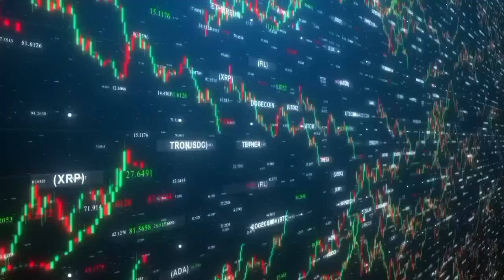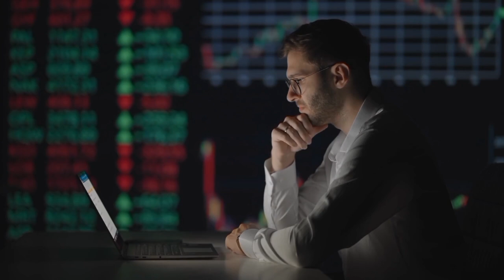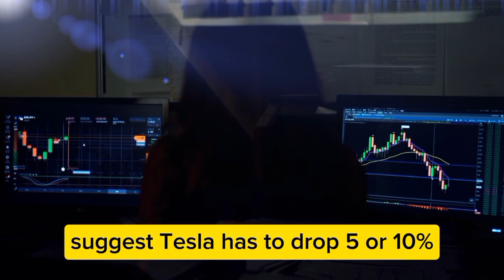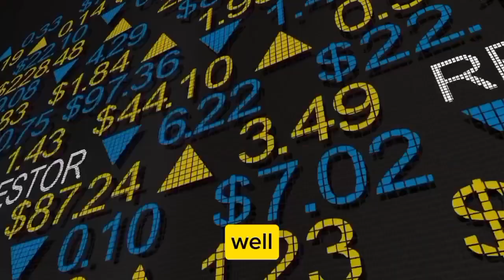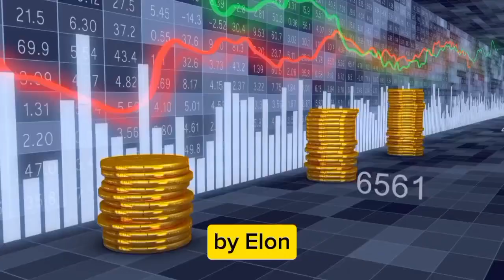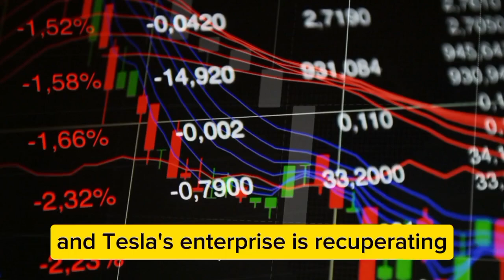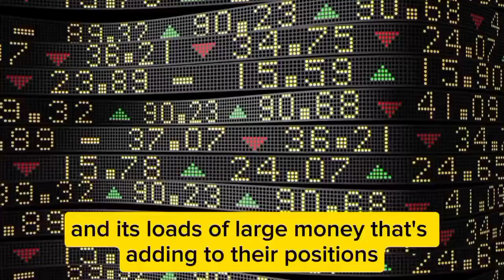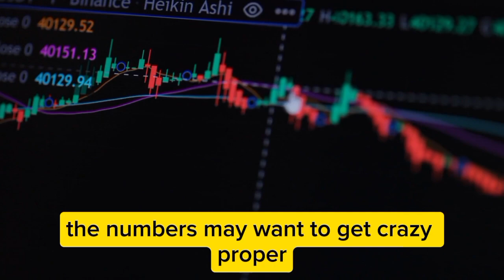Watch This Before Tomorrow Morning. (Tesla Stock Investors)